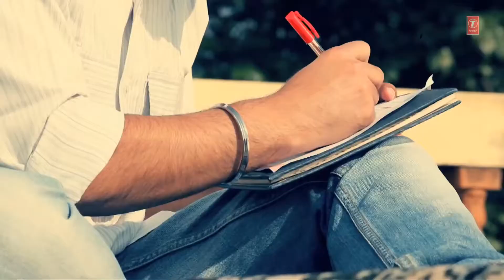Jassie Gill Latest song 2021